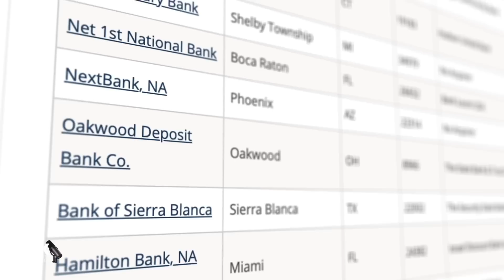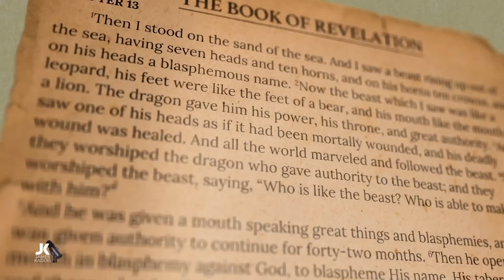Banks are failing, the beast will soon be rising!!!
The things we are observing with the banking system in America and globally is calculated. there is no coincidence and it is obvious that we are moving in a direction consistent with what the Bible says is coming.